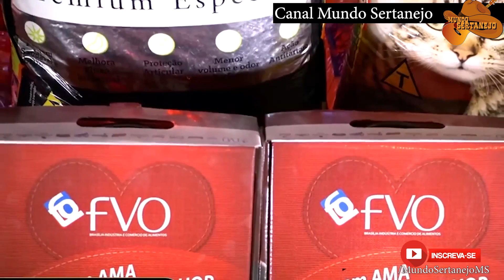Especial Bruno & Marrone e Convidados - Uma hora de Música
ALERTA